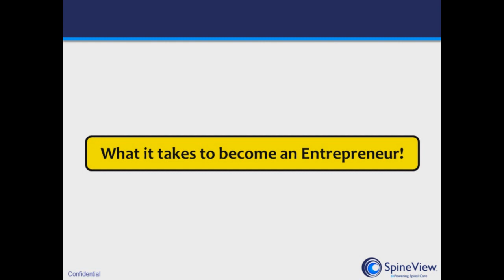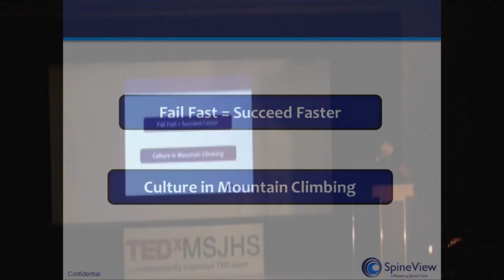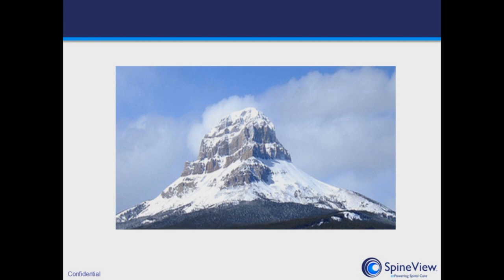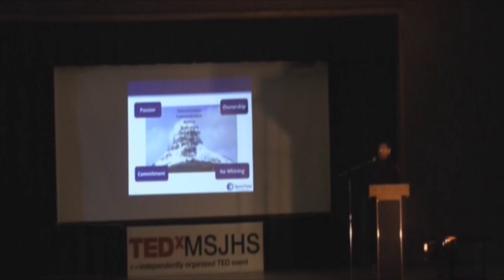What it Takes to Be an Entrepreneur: Roy Chin at TEDxMSJHS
Roy Chin is an accomplished medical device engineer and inventor. His accomplishments include founder of AFx (acquired -- Guidant, 2004) and Cardiothoracic Systems (acquired -- Guidant 1999). From 1988 to 1996, he was responsible for multiple successful product efforts at Stryker Endoscopy thereby helping to increase sales from $1MM to $750MM. He focuses on current and future generations of product design and development, which include stand-alone therapies and therapies combined with other treatments. He received his Bachelor of Science in Electrical Engineering from the University of Kansas.